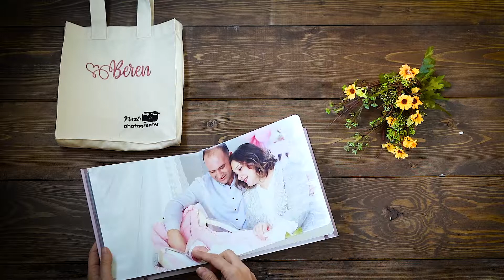BEREN İN ALBÜMÜ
20X40 ALBÜM